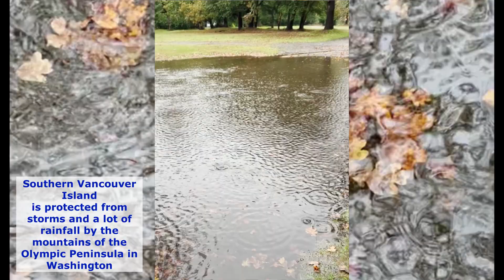atmospheric river 2024 10 19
The roadway in front of our home in Langford, October 10, 2024 during the atmospheric river downpour. We were protected from most of the rainfall.